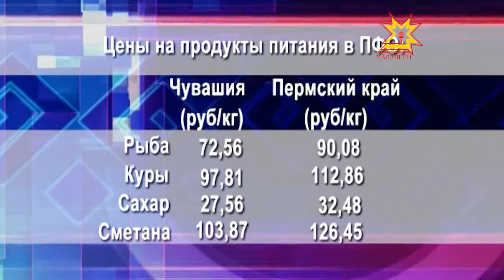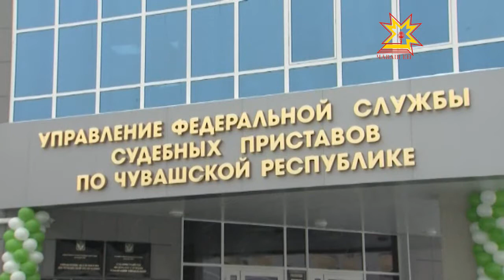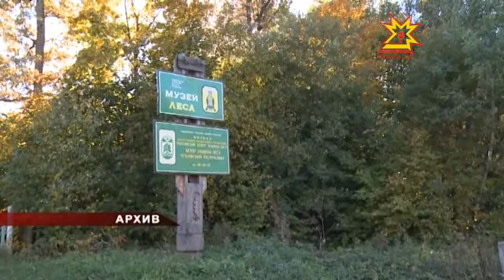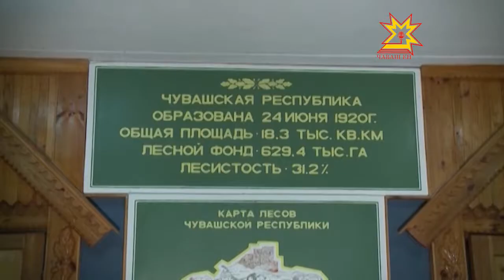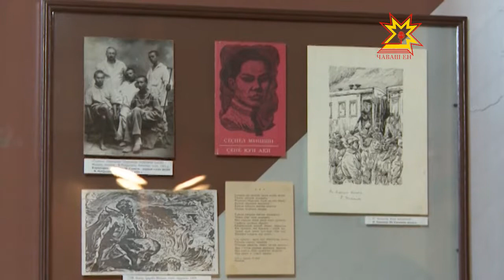Республика 21.03.2013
В выпуске:
- Михаил Игнатьев принял участие в совещании актива Цивильского района
- В посольстве Индии прошла презентация потенциала Чувашии
- Самые низкие цены на продовольственные товары
- Судебные приставы столицы Чувашии отмечают новоселье
- «Именем детства, во имя детства»
- Выставка в кулинарном техникуме
- Осадки и морозы еще будут
- Международный день леса.
- День поэзии